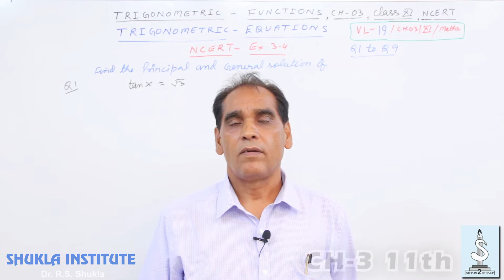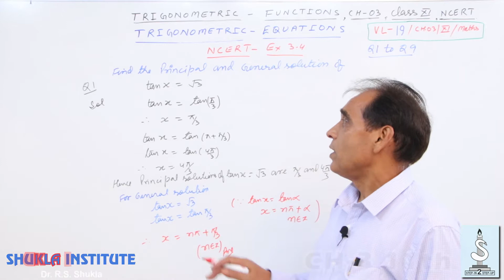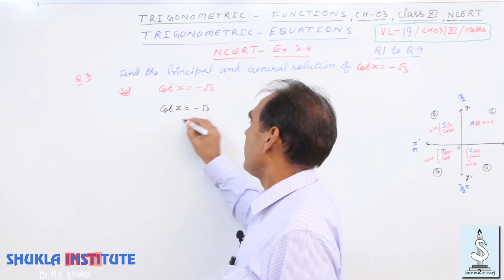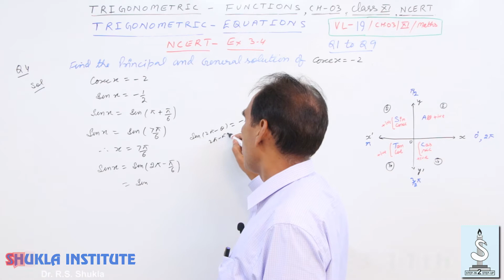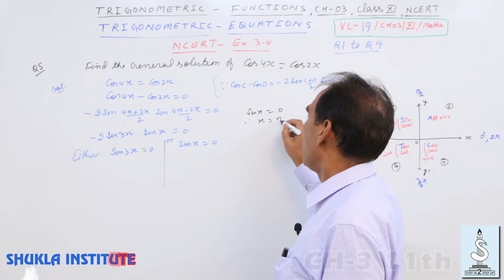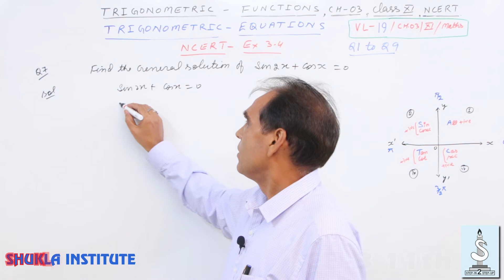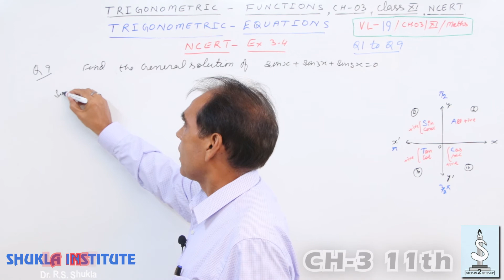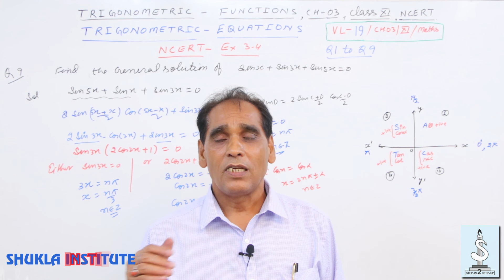Trigonometric Equations|NCERT|Exercise-3.4|Q-1to9|Class-XI|Chapter-3| VL-19/03-XI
By Dr. R.S. Shukla
For more details Comment or Contact
Venue - (SHUKLA INSTITUTE), B-Block, New Moti Nagar, New Delhi-110015